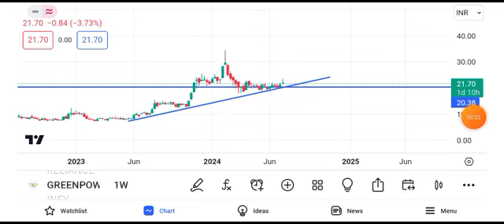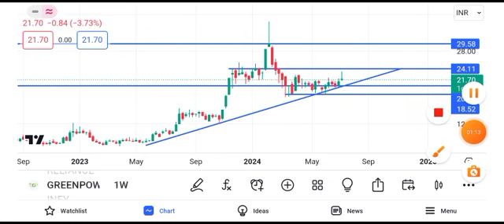orient green power share latest news || orient green power share latest news today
orient green power share latestReliance share news tomorrow  reliance share news target  reliance share news
orient green power help of stock market orient green power share help of stock marketll